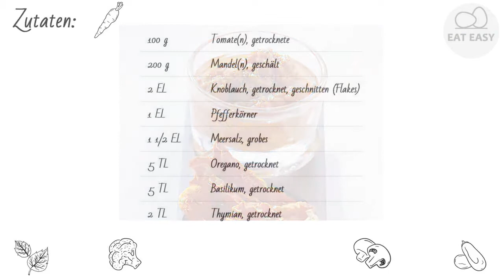Trockenes Tomaten Pesto APPETITLICH!